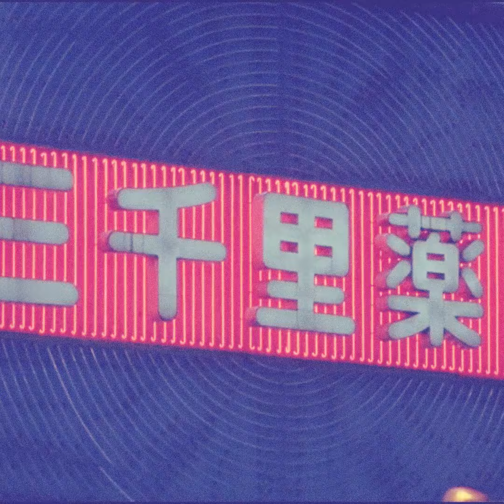Uloman - [Ms]Treated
Peep the new tape!!

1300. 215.